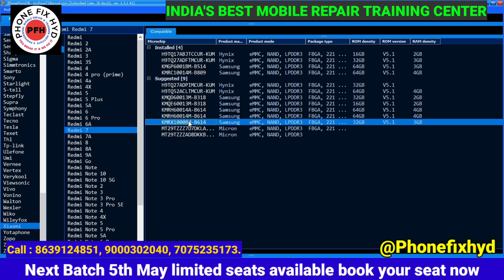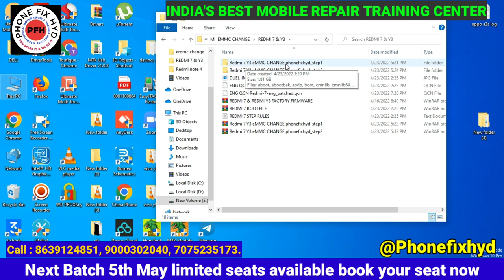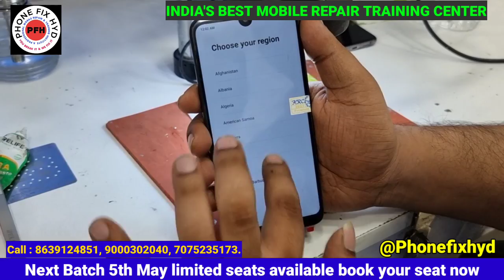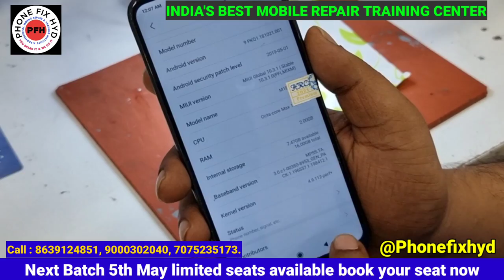REDMI 7 & Y3 ONLY EMMC CHANGE FULL DETAIL VIDEO 100% SOLUTION WITH NETWORK BY PHONEFIXHYD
l| @PHONEFIXHYD

OPPO F9 PRO RESTART ISSUE AFTER 30 SECOND COMMON PROBLEM 100% SOLUTION || PROGRAMING WITH EASY JTAG

Android basic to advanced 20 days course👇👇👇
PHONE_FIX_HYD
CALL FOR TRAINING:
CALL FOR ADMISSION:

course detail.

2. 2tb hard-disk tested files free.
3. Double Dekker CPU WORK.
4. Board free denge.
5. Oca glass work.
6. How to open samsung display.
7. Schematic diagram
8. Laptop
9. Ufi, easyjtag, software tool.
10.100% practical work for
11. Room free.

👉SOFTWARE.
 Etc.

MOBILES.